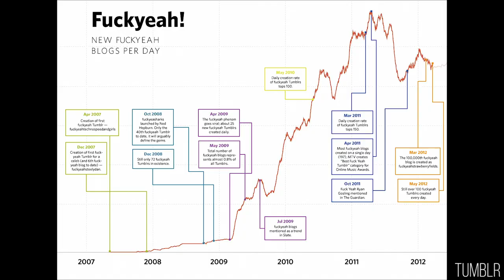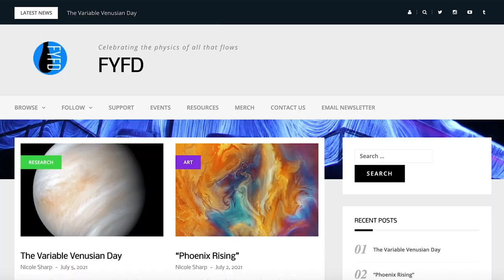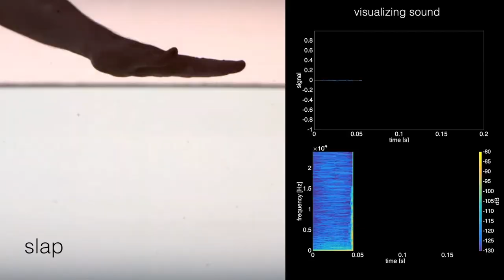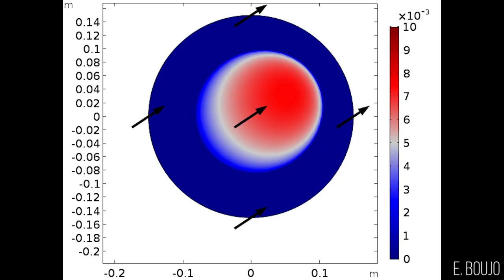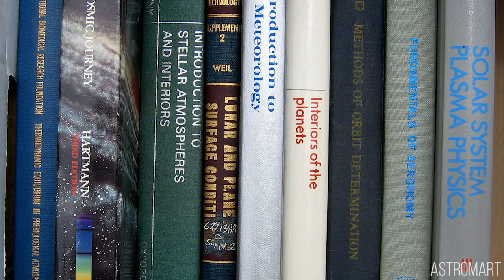F**K YEAH Fluid Dynamics - Nicole Sharp Interview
Nicole Sharp of FYFD shares some of her favourite fluid dynamics videos from the past decade. Recorded at the APS DFD 2019 conference in Seattle.

FY Fluid Dynamics started on Tumblr in 2010 and has since become the go-to place for mind-blowing fluid dynamics. Here, Nicole shares some of her favourite videos which include a rocket launch, the 'Kaye effect', citrus fruit micro-jets, the flight of dandelion seeds, how animals keep dry in the rain, Jupiter's red spot, and levitating hydrogel beads.

Find out more about Nicole and her work with FYFD

This video is supported by UKFN - the UK Fluids Network.

Produced by Dr Tom Crawford at the University of Oxford. Tom is an Early-Career Teaching and Outreach Fellow at St Edmund Hall

Footage used in the video under a fair-use policy.

Publications
Hungtang Ko and David L. Hu, The physics of tossing fried rice, Journal of the Royal Society, 2020
E. Boujo and M. Sellier, Phys. Rev. Fluids, 2019 Pancake making and surface coating: Optimal control of a gravity-driven liquid film

UKFN
JFM
Nicole Sharp
FYFD
NASA
Beachton123
J. Marston
J. Belden
R. McKeown
Tadd Truscott
Sanghyun Lee
JCote09
K. Catania
J. Gasowski
Dan Harris
D. Soto
H. De Maleprade
A. Dickerson
C. Cummins
J. Neufeld
E. Boujo
David Hu
Physics World
Galileo's Pendulum
Astromart
Spinlab UCLA